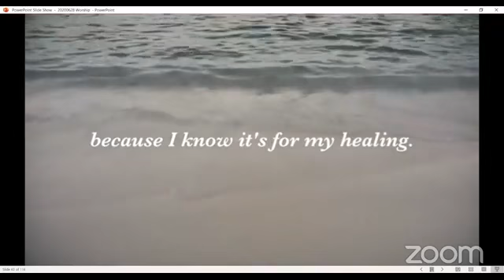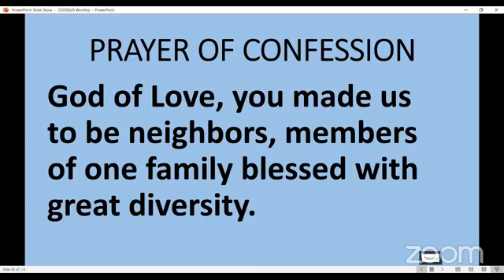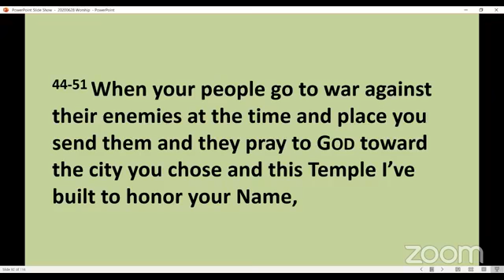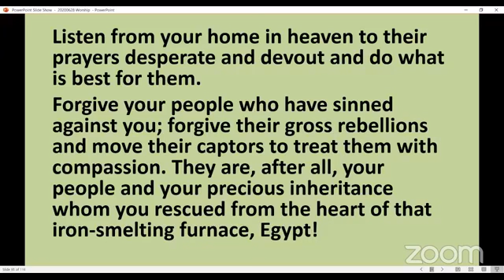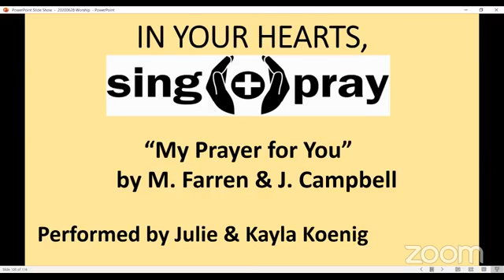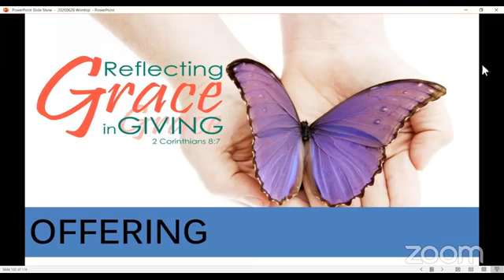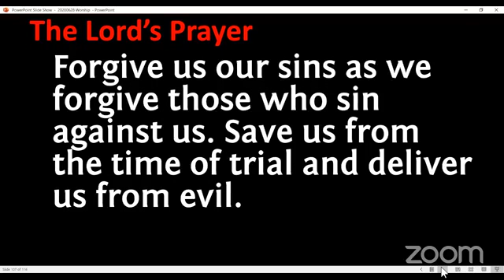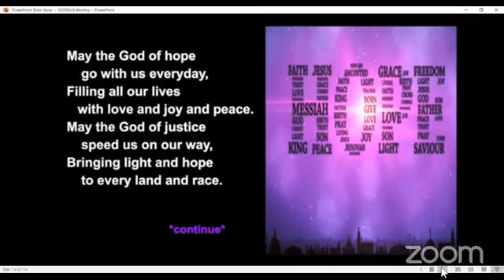MCM Worship for June 28, 2020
Worship led by Pastor Judine Duerwaechter and Pastor Matt Sauer. Manitowoc Cooperative Ministry is a partnership of First Presbyterian Church (502 N 8th St) and Peace United Church of Christ (3613 Waldo Blvd) in Manitowoc, Wisconsin.